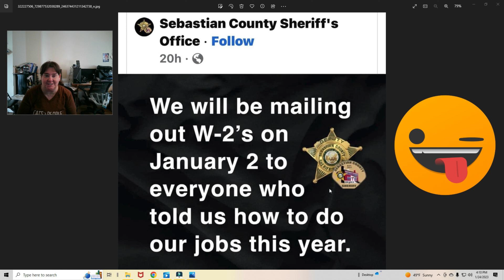Police W 2's 🤔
Police are mailing out w-2.lol.